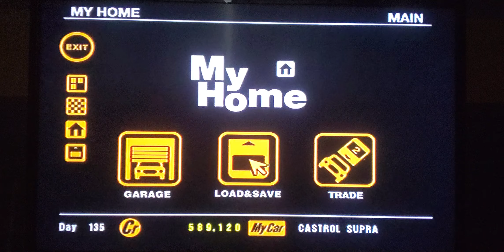Let's Play Gran Turismo Part 32 (Special Stage Route 11 All Night Endurance Race ll) Laps 1-10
In this video I gonna be taking a look at the Special Stage Route 11 All Night Endurance Race ll and the car I'm going be using is my Nissan R32 Skyline Vspec ll.